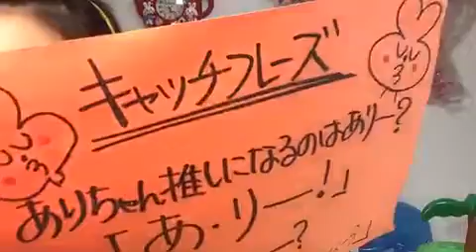峯吉 愛梨沙（STU48） 2019年08月01日07時01分11秒 SHOWROOM配信